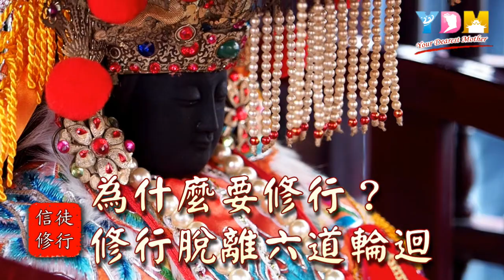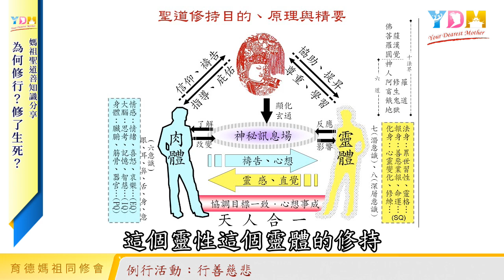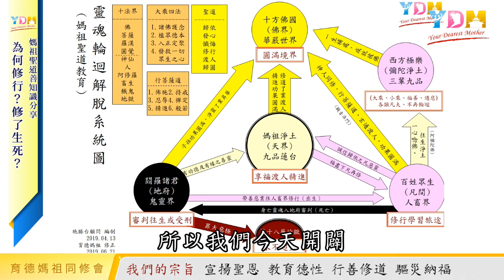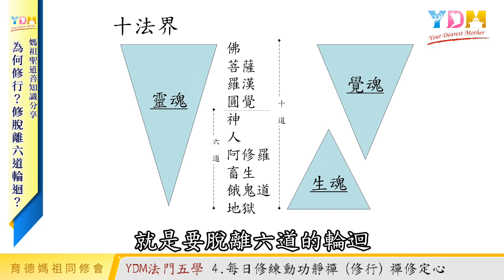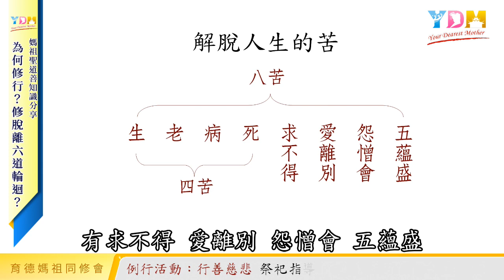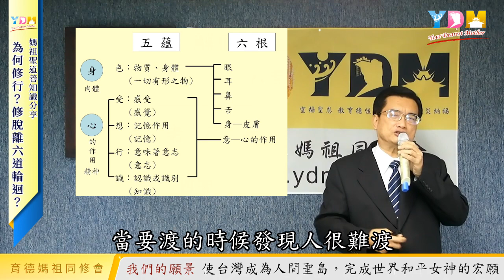人為什麼要修行？修行脫離六道輪迴？【媽祖聖道】